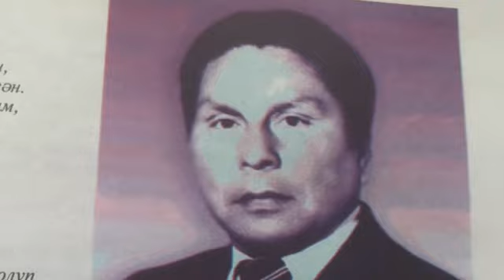ANA Weten we uning Jughrapiyelik Atalghusi [ 1-bolum ]